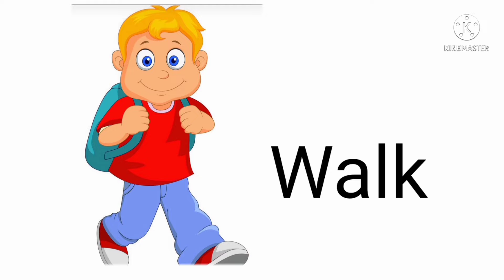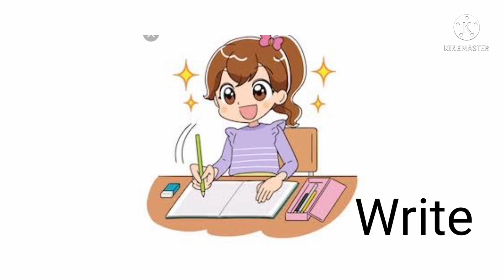Learn Action Verbs for kids easy to learn